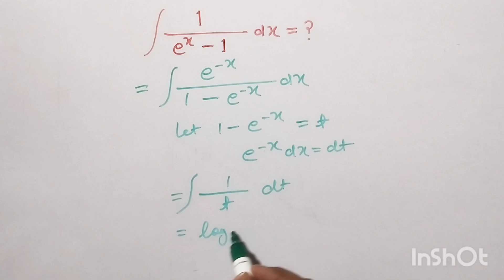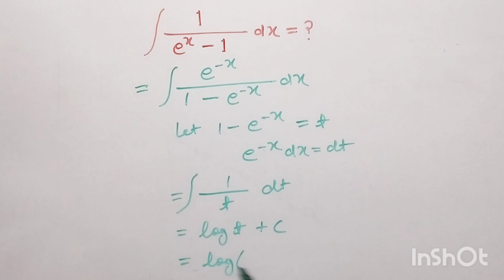Mathematics Integration Questions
Can you solve, A nice Olympiad
Square root simplification
A nice expression
square root
mathematics question
mathematics questions
General Math
Railway, Banking.
uppolice , police, ssc, ssccgl, sscgd, questions

TET, Super TET, CTET,
Simplification questions
short tricks